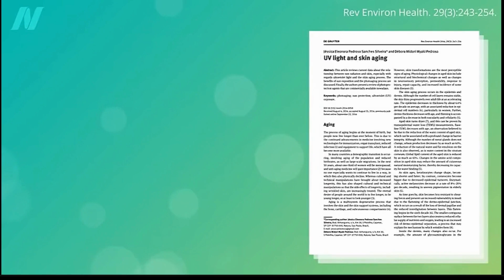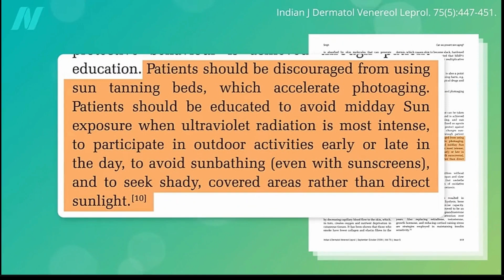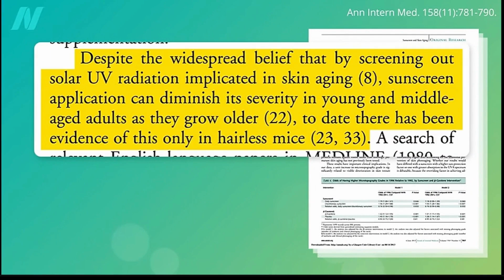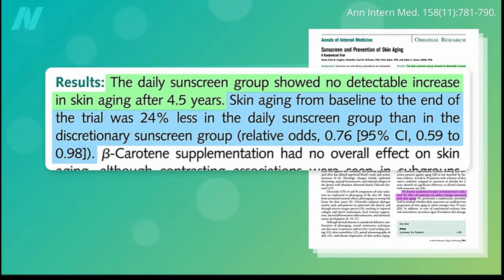The Single Most Important Thing for Anti Aging Skin Care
Collagen is what gives young skin its firmness. As we age, our body produces less & less collagen. We start to see our skin wrinkle and lose its youthful vibrant glow.
Derma ProGenix Advanced Anti-Aging Skin Care Serum is different from other wrinkle reducing serums as it uses state of the art firming ingredients: a mix skin moisturizing agents and vitamins. Once applied it stays smooth, flexible, and does not break or flake like some other products. It gently pulls the skin tighter and smoothen out the surface of the skin.

Please note that some of the links in my videos are affiliate links, and at no additional cost to you, I will earn a commission if you decide to make a purchase after clicking through the link. This helps me make more videos for you. I only recommend products that are of the best quality, so I know you'll be in good hands.